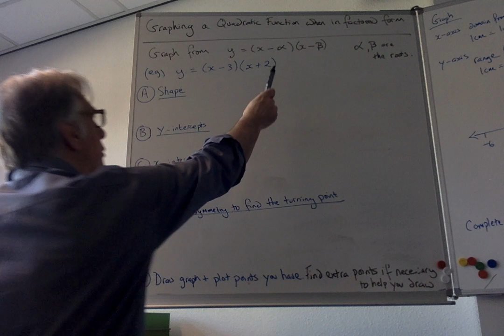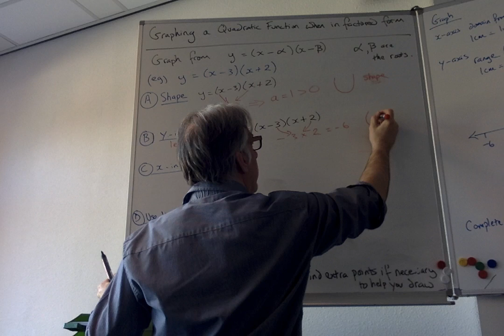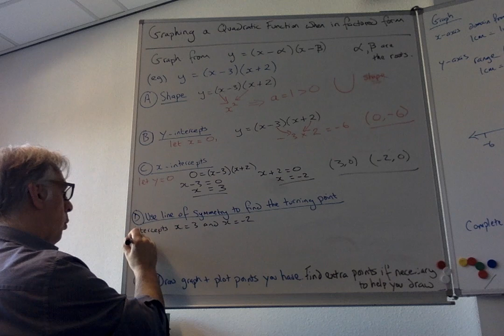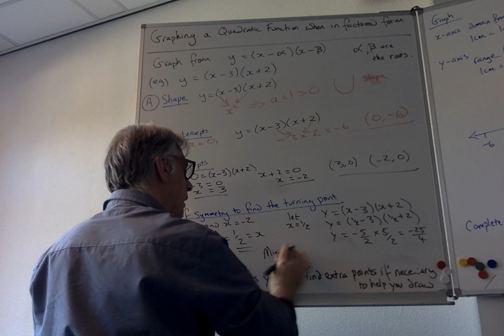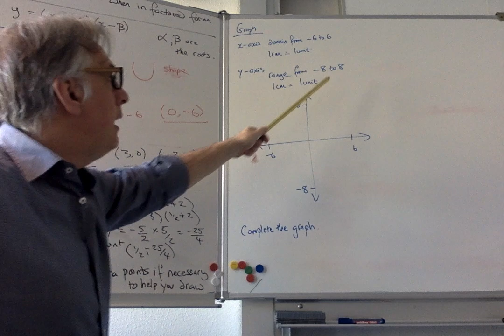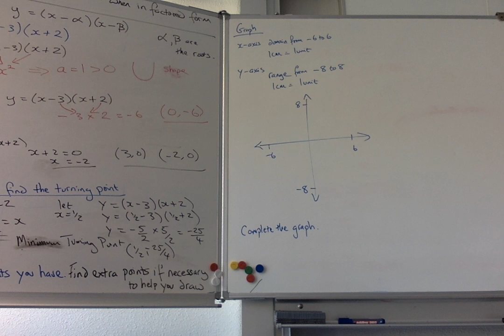Algebra 11-3A Graphing Quadratic Function when given in Factored Form